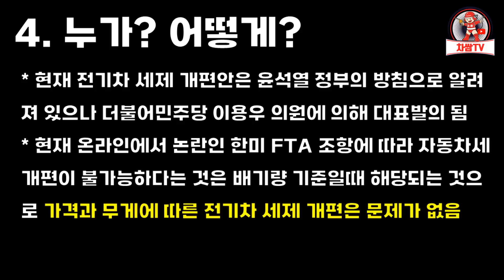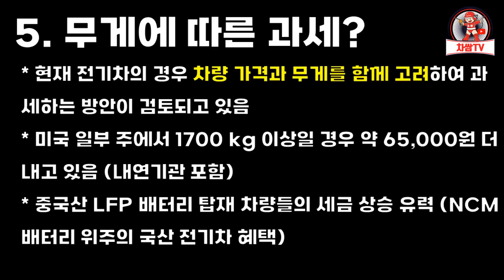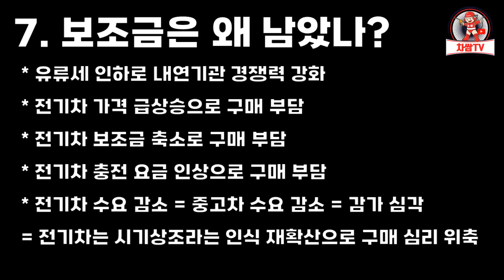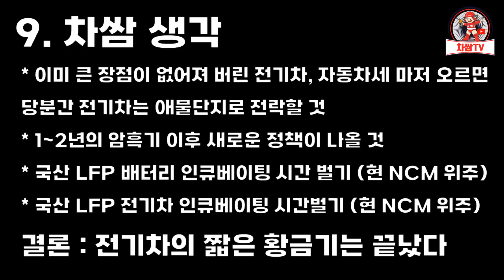전기차 자동차세 인상.. 이게 맞나?